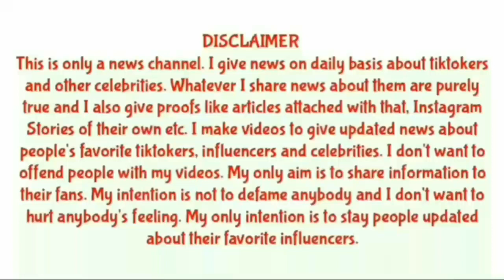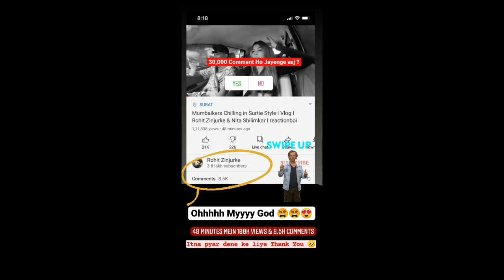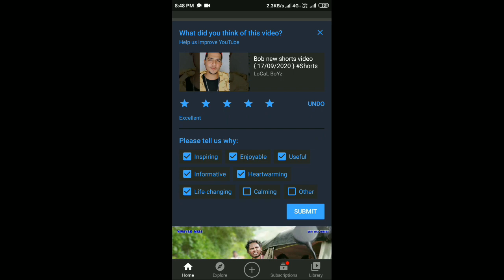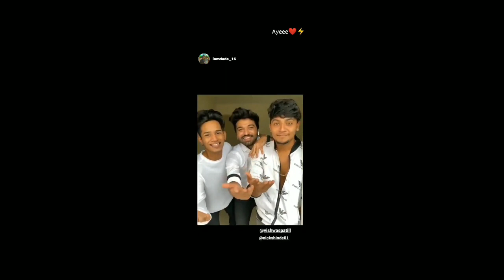Nick shinde Bob aditya7pute & vishwash patil new project, vinayak Mali new youtube video, Hindavi...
Nick shinde & vishwash patil new video, Hindavi patil & Vishnupirya & shyam new song, vishal pahale & bob & More...

From gameplay use

Marathi tik tok star video | Marathi tik tok Video

Nick shinde
Bob
Bob biography
Nick shinde biography
Shraddha
Hindavi Patil
TikTok ban in India
TikTok ban
TikTok back
Vishal pahale
Roposo video
Team mh
Hindavi patil
Marathi song
tema naad
Vinayak Mali
Aditya7pute
Vishwas patil